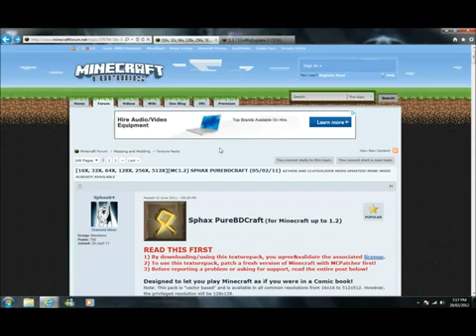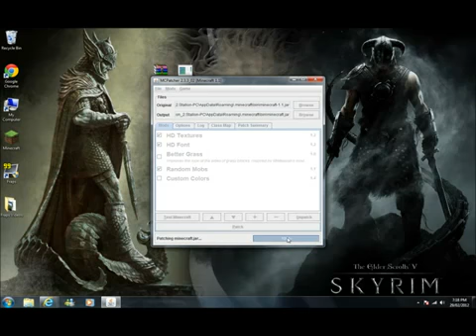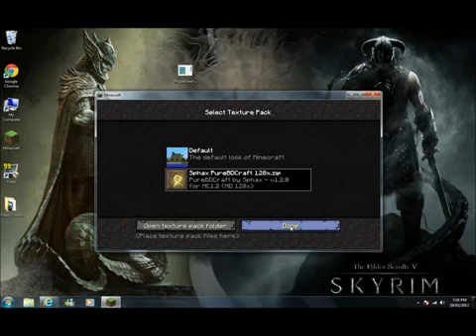Sphax PureBDCraft Texture For MC (And Tutorial)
Hey guys, ChiTownHDModz here :D